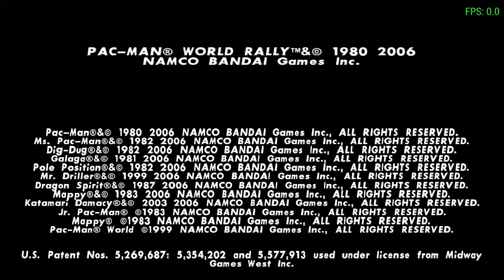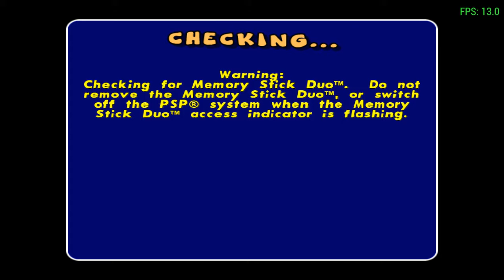A game you might have forgotten | Pac-Man World Rally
I don't think anyone played this game.